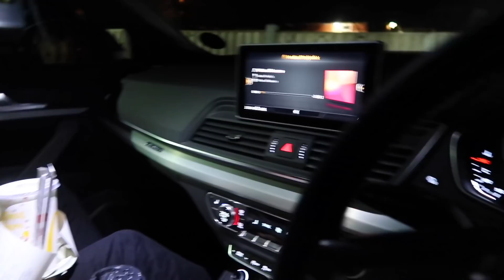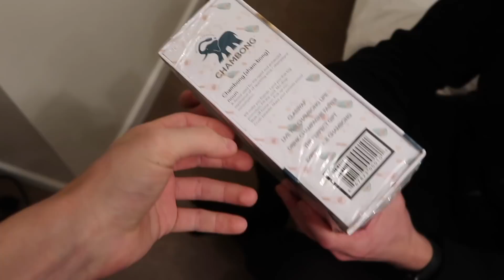WE SHOULD NOT HAVE DONE THIS...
►GET YOUR XMAS JUMPERS HERE!